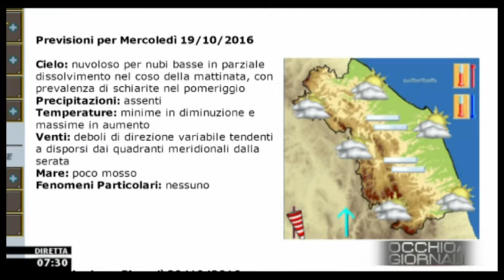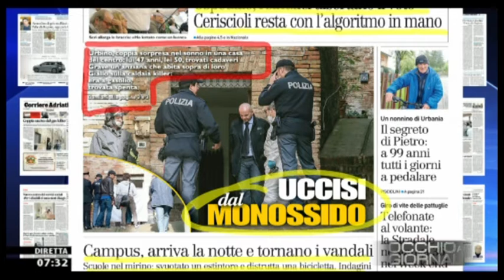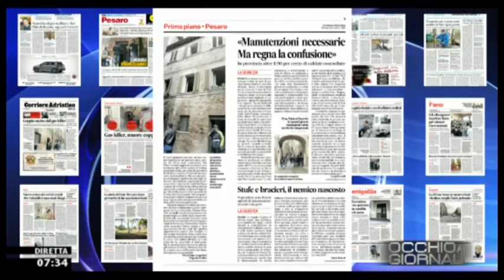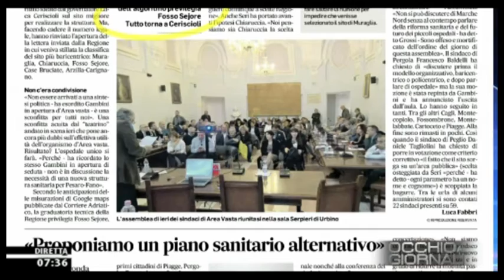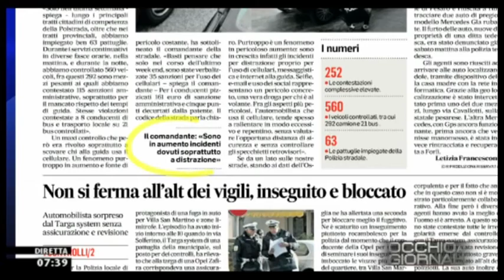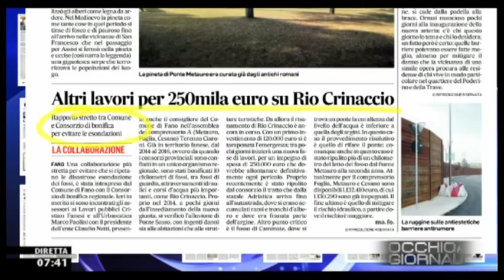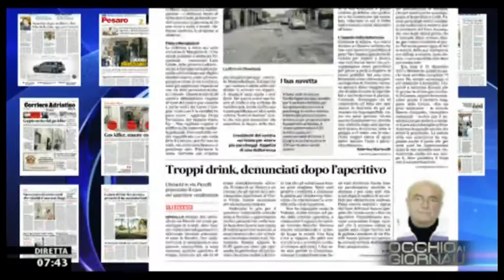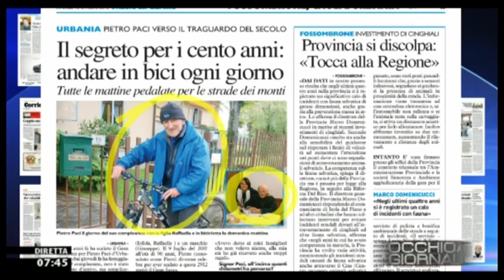Occhio ai GIORNALI 18/10/2016